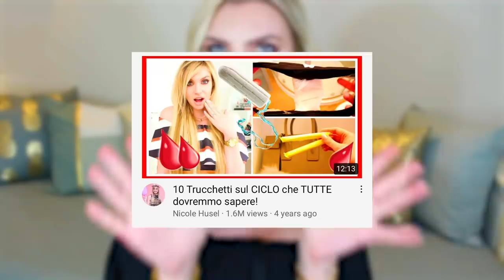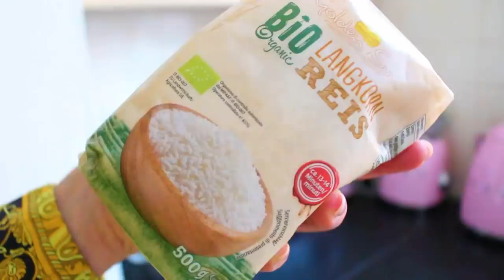8 NUOVI TRUCCHETTI SUL CICLO CHE TUTTE DOVREMMO SAPERE!!!!!